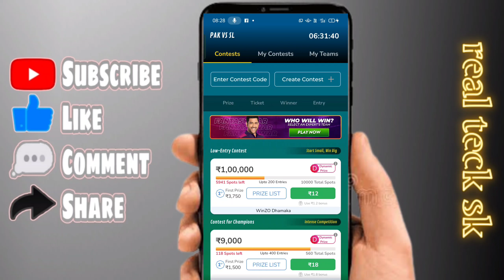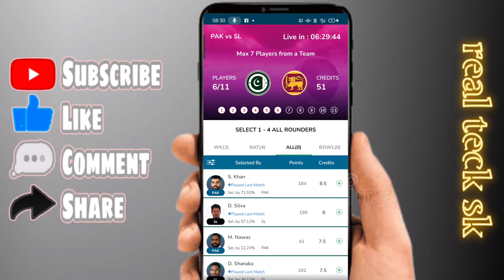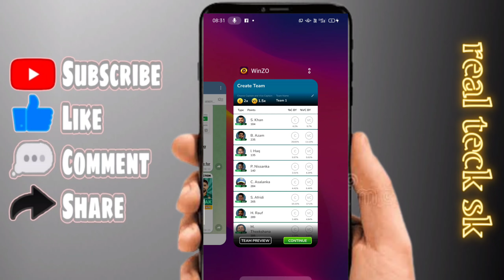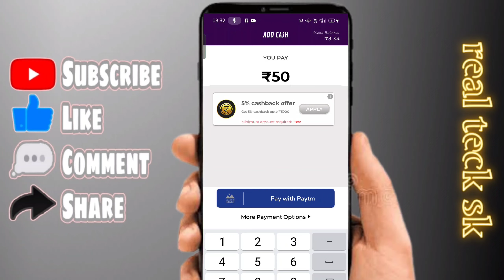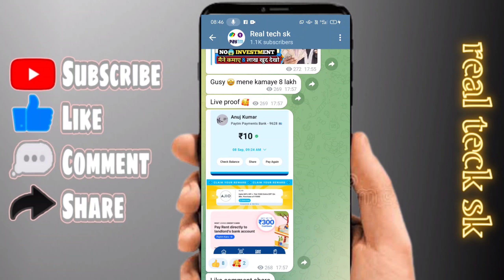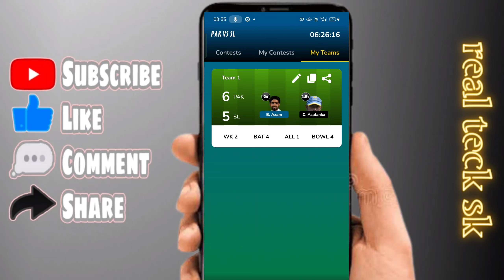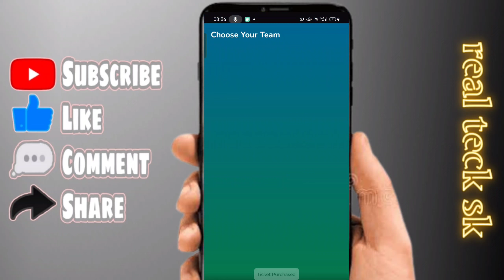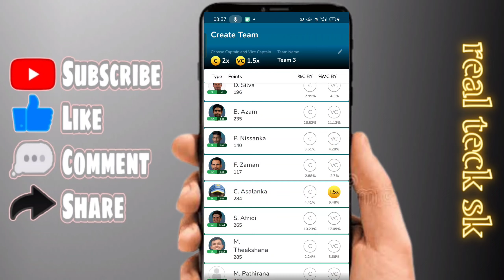Winzo Fantasy Kaise Khele | Winzo Me Team Kaise Banaye | Winzo Me Cricket Team Kaise Banaye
helo gusy to me Aaj aplog ko winzo 🥰 fantasy cricket match team kaise banate hai o batane wala isse paisa kaise earn karte hai o batane wala hu don't miss this video🤩

aap link 🤑 download ₹550

Winzo fantasy league
Winzo fantasy
Winzo fantasy league kaise khele today
Winzo Fantasy Kaise Khele
Winzo Me Team Kaise Banaye
Winzo Me Cricket Team Kaise Banaye
Winzo App se paisa kaise kamaye
Winzo App se paisa kaise kamaye team banakar
Winzo fantasy me cricket team kaise kamaye
How to Play fantasy
How to make money from winzo
How to make money with winzo App
Winzo App me team kaise banate hai
Winzo gold me team kaise banate hai
winzo me fantasy league kaise khele 2023

Watching this
__video